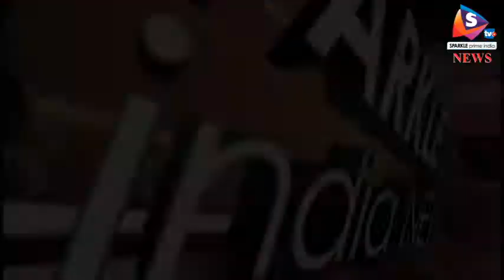योगीसेना अंतराष्ट्रीय हिन्दु संगठन का मना स्थापना दिवस, योगीसेना के नेपाल के राष्ट्रीय अध्यक्ष भी हु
-29 मई को योगीसेना अंतराष्ट्रीय हिन्दु संगठन का स्थापना दिवस मनाया गया। समारोह में शामिल होने के लिए नेपाल के योगी सेना के राष्ट्रीय अध्यक्ष भगवान मिश्र और जयप्रकाश नेपाल से नारायण पुर अलवर के लिए रवाना हुए। परन्तु किन्ही कारणों से वह समय पर समारोह में नही पहुंच सके। राष्ट्रीय अध्य्क्ष योगीसेना नेपाल देर रात नारायण पुर पहुंचे जहां पर योगीसेना प्रदेशाध्यक्ष श्री मोहनदास जी महाराज व योगीसेना के कार्यकर्ताओं द्वारा श्रीमान भगवान मिश्र और जयप्रकाश जी का स्वागत किया गया। भगवान मिश्र ने कहा उन्हें नेपाल में मोहनदास जी जैसे श्रेष्ठ संतों की आवश्यकता है जो कि हिंदू धर्म के लिए हमेशा सक्रिय रहें।